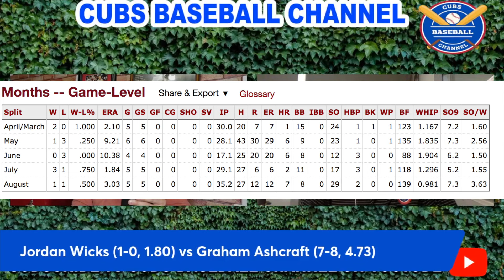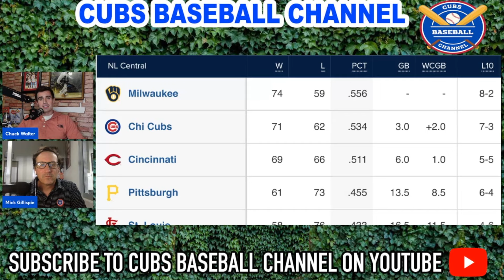Let’s Play Two! Chicago Cubs with Opportunity against the Reds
The Chicago Cubs take on the Cincinnati Reds at Great American Ballpark over the weekend. The series begins with a doubleheader on Friday, featuring a game one matchup between the Cubs Jordan Wicks and Reds Graham Ashcraft. Veteran pitcher Shane Greene takes the hill in game two for the Cubs, while Ben Lively starts for the Reds.

The Cubs took 3 of 4 from Cincinnati the last time they played. That series was at Wrigley field.